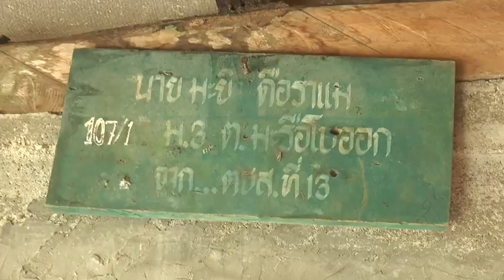นราธิวาส ผอ.นทพ.เยี่ยมครอบครัวนักรบสีน้ำเงินป่วยติดเตียงนานกว่า15ปี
ผอ.นทพ.เยี่ยมครอบครัวนักรบสีน้ำเงินป่วยติดเตียงนานกว่า15ปี
พล.ต.จตุรภัทร วงศ์เผือก ผอ.สำนักงานภาค 4 หน่วยทหารพัฒนา และคณะ ได้เดินทางไปยังบ้านเลขที่ 107/1 ม.3 ต.มะรือโบออก อ.เจาะไอร้อง จ.นราธิวาส ซึ่งเป็นบ้านพักของนายมะยิ ดือราแม อายุ 83 ปี ที่เป็นผู้ป่วยติดเตียงไม่สามารถช่วยเหลือตัวเองได้มานานกว่า 15 ปี จากอาการเส้นเลือดในสมองตีบ ซึ่งก่อนหน้าล้มป่วยนายมะยิ เคยถูกลูกหลงจากสมาชิกกลุ่มผู้ก่อเหตุรุนแรง ใช้อาวุธปืนยิงใส่เจ้าหน้าที่ทหารขณะนั่งรับประทานกาแฟในช่วงเช้าเหตุเกิดภายในร้านกาแฟในหมู่บ้าน แต่เหตุในครั้งนั้นนายมะยิ รอดชีวิตมาได้
 ซึ่งการเดินทางมาในครั้งนี้ มี พ.อ.ชิตพล แก้วพรหม ผบ.หน่วยพัฒนาการเคลื่อนที่ 41 สำนักงานภาค 4 และ จ.ส.อ.หญิงกัซมัยณีย์ ดือราแม ซึ่งเป็นบุตรสาวของนายมะยิ คอยให้การต้อนรับ พร้อมนำคณะเข้าเยี่ยมอาการผู้ป่วย ซึ่งการป่วยของนายมะยิ ครั้งนี้โชคดีที่มีนางสะรือมา มะเก๊ะ ลูกสาวคนโตซึ่งเป็นพี่สาวของ จ.ส.อ.หญิง กัซมียณีย์ คอยปรนนิบัติดูแลอย่างใกล้ชิด ส่วนบุตรคนอื่นๆอีก 3 คน ล้วนแล้วต่างรับราชการทหารนอกพื้นที่
 และในระหว่างเยี่ยมอาการนายมะยิ พล.ต.จตุรภัทร ผอ.สำนักงานภาค4 หน่วยทหารพัฒนา ได้มีการพูดคุยผ่านนางสะรือมา บุตรสาวคนโตซึ่งทำหน้าที่เป็นล่ามแปล เนื่องจากนายมะยิ ไม่สามารถพูดภาษาไทยได้ แต่สัมผัสได้จากแววตาและรอยยิ้ม ที่นายมะยิ ได้แสดงออกมาและกล่าวขอบคุณเป็นระยะๆ ในความซาบซึ้งที่นายทหารระดับนายพล ซึ่งเป็นหัวหน้าของบุตรสาวมาเยี่ยมด้วยตนเอง ซึ่ง พล.ต.จตุรภัทร ผอ.สำนักงานภาค4หน่วยทหารพัฒนา ได้กล่าวขอบคุณที่ดูแลเลี้ยงดู จ.ส.อ.หญิง กัซมัยณีย์ เป็นอย่างดีเป็นทหารที่มีความสามารถ และช่วยเหลืองานราชการได้เป็นอย่างดี
 ซึ่งก่อนเดินทางกลับ พล.ต.จตุรภัทร ผอ.สำนักงานภาค4 หน่วยทหารพัฒนา ได้มอบกระเช้าของขวัญ แพมเพิสรวมทั้งเงินสดจำนวนหนึ่ง ให้กับนายมะยิ เพื่อเป็นกำลังใจให้ผู้ป่วยและกำลังพลรวมถึงครอบครัว ภายใต้สโลแกน นักรบสีน้ำเงิน ความสุขของประชาชนและกำลังพล คือ ความสุขที่เราทำให้ได้เหมือนครอบครัวเดียวกัน

ข่าว/ซาการียา/จ.นราธิวาส